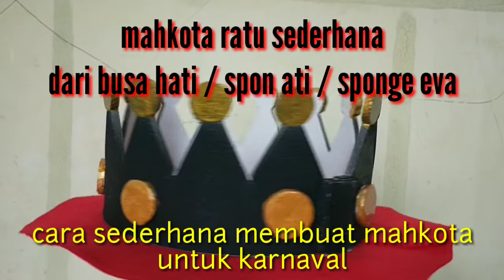cara membuat mahkota ratu sederhana untuk karnaval dari bahan busa hati / sponge eva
di video kali ini channel memang kreatif mempersembahkan tentang cara sederhana membuat mahkota untuk karnavalan atau tarian dari bahan busa hati / sponge eva / spon ati dengan finishing menggunakan cat warna hitam dan emas. untuk bentuk sesuaikan dengan selera. di video ini hanya sebagai contoh saja dan semoga bermanfaat @memangkreatif